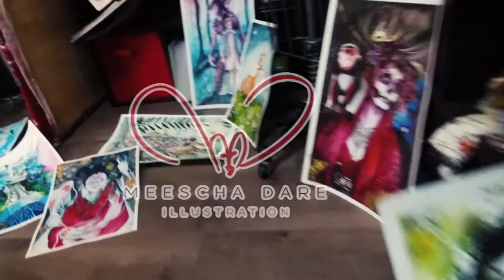Misses Borden! Original Watercolor Timelapse